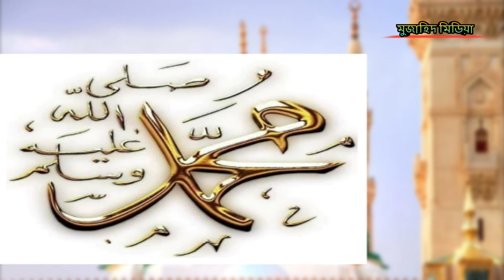রাসূলুল্লাহ বিদায় বেলায় বলে যাওয়া কথাগুলো মুজাহিদ মিডিয়া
আমাদের ভিডিওর মধ্যে যদি কোন ভুল থাকে তাহলে ক্ষমার চোখে দেখবেন, কি ভুল হয়েছে কমেন্ট করে জানাবেন

মুজাহিদ মিডিয়া আপনাদের সকলকে স্বাগতম আপনারা দেখছেন নতুন আয়োজন ভালোবাসা দিবসকে নিয়ে কঠিন হুংকার

মুজাহিদ মিডিয়া

তাহাজ্জুদ নামাজের গুরুত্ব
তাহাজ্জুদ নামাজের সময়
আমরা কেন তাহাজ্জুদ নামাজ আদায় করবো
হাফিজুর রহমান ওয়াজ 2019
হাফিজুর রহমান নতুন ওয়াজ
হাফিজুর রহমান আমলের ওয়াজ
মিজানুর রহমান আজহারী বাংলা ওয়াজ
আল্লামা মামুনুল হক 2019
আল্লামা মামুনুল হক বাংলা ওয়াজ
আল্লামা মামুনুল হক নতুন ওয়াজ
আল্লামা মামুনুল হক জিহাদের ওয়াজ
কলরব শিল্পীগোষ্ঠী
কলরব শিল্পীগোষ্ঠী গজল 2019
কলরব শিল্পীগোষ্ঠী গজল
কলরব শিল্পীগোষ্ঠী নতুন গজল

ইসলামিক ভিডিও
 ইসলামিক গজল
ইসলামিক ওয়াজ
ইসলামিক মুভি
বাংলা মুভি 2019
মুজাহিদ মিডিয়া

Bangla gojol 2020 Bangla waz 2020 new 2020 new ghazal 2020
Abdul Shahid Ahmed 2020
Heaven tune 2020
Abu Sayeed was 2020 Abu Sayeed gojol 2020
Hafizur Rahman siddiki 2020
Mizanur Rahman Al azhari 2020
Islamic video 2020
Islamic funny video 2020

দাড়ি রাখার গুরুত্ব দাড়ি রাখার উপকারিতা দাড়ি রাখার প্রয়োজনীয়তা দাড়ি আমরা কেন রাখব
দাড়ি রাখার সুন্নত দাড়ি রাখা ওয়াজিব
আমরা সবাই জানি দাড়ি রাখা সুন্নত কিন্তু না দাড়ি রাখা ওয়াজিব
দাড়ি রাখা কি কি উপকার হয় রাসূল সাল্লাল্লাহু আলাই সাল্লাম এর সুন্নত দাড়ি রাখা
আসুন আমরা সবাই দাড়ি রাখে এবং আমাদের বন্ধুদেরকে দাড়ি রাখতে উদ্বুদ্ধ করি ইনশাআল্লাহ আল্লাহ যেন আমাদের তৌফিক দান করুন আমিন

Islamic movi . Arabian movie. Islamic video. Islamic tutorial . Islamic funny video. Islamic best video. Islamic gojol Islamic waz. Urdu ghazal. Urdu waz. Arabian gojol. Maula Ya Salli Wa sallim. Islamic naat. Islamic hamd. Islamic gojol 2020. Islamic was 2020. Islamic naat 2020. Arabian ghazal 2020. Urdu ghazal 2020. Islamic funny video 2020. Islamic best video 2020.
Mujahid media. Mizanur Rahman azhari 2020. Hafizur Rahman siddiki was 2020. Allama Mamunal Haq waz 2020. Mizanur Rahman azhari video. Mizanur Rahman azhari best video 2020. Mizanur Rahman azhari best video 2019. Mufti Salman Farsi waz 2020. Abu Sayeed waz 2020. Haider Tulla Azadi. Kolorob Shilpi Kushti new ghazal 2020.

তাহাজ্জুদ নামাজের গুরুত্ব
তাহাজ্জুদ নামাজের সময়
মিজানুর রহমান আজহারী ওয
Ummah network,
Uma news,
 Bassera,
 Tamim Al adnani.
Tamim Al adnani Islamic video
Huqa Katha
Islamic movie
 Islamic video
Bangla Islamic movie
Bassera all video